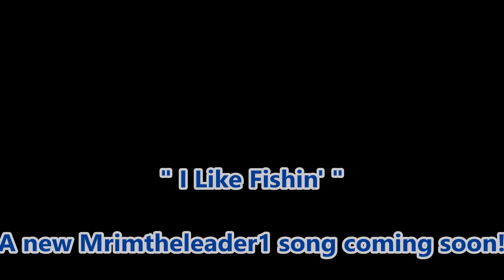Bob goes Fishing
Hey ya'll, I done took mah family out fishing and charlie goes missing...

Check out my 2nd channel full of vlogs, reviews, gameplay, reactions, updates, & a series called RANDOM!!